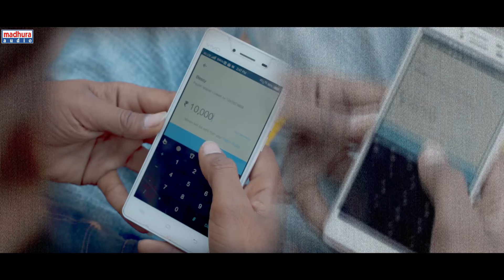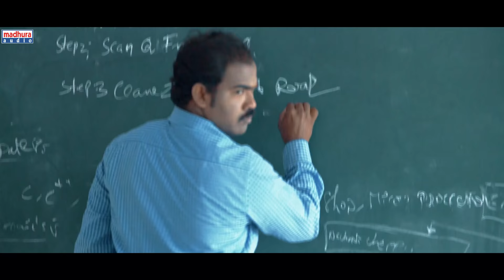Shatagni Trailer(4K) | L.V.Siva | Dasari.Abhiram Reddy | Harsha Prawin | Madhura Audio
Shatagni Trailer

Shatagni Starring: Cast : Abhiram Reddy Dasari, Swathi Mandal, Gullu Dada, Vizag Dhanraj, Calyan Krishna, kola Mahesh, Kancharapalem Kishore, Kancharapalem Subba Raju, Karun Kanth

Producer:  Dasari.Abhiram Reddy
Director:    L.V.Siva
Editor:         Kranthi(RK)
Dop:            Md.Rafi
PRO:           Vamsi-Shekar, Sai Satish
Publicity Design: Ajay Kumar (AjArts)
Mixing & mastering: Tummala abhyuday and rushik patel